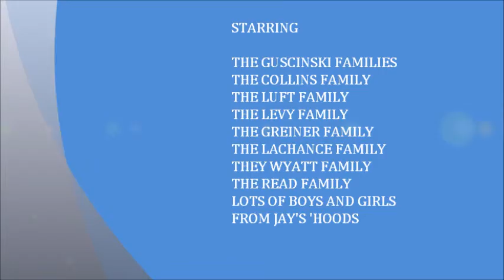Jaybird's movie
21 years